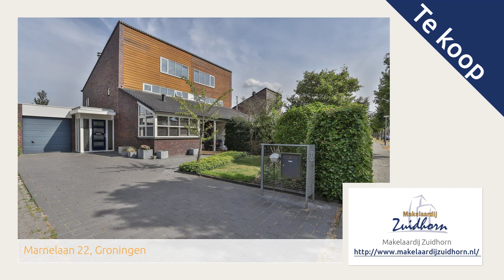Marnelaan 22, Groningen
Aangeboden door Makelaardij Zuidhorn. Voor meer informatie over deze woning